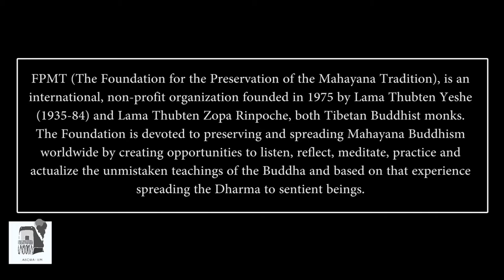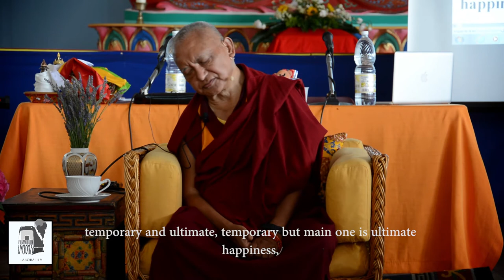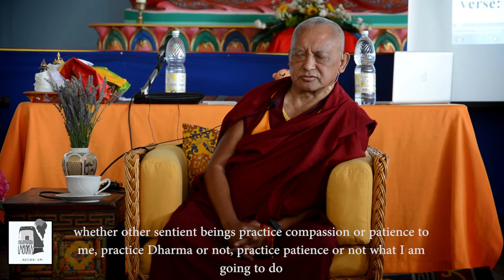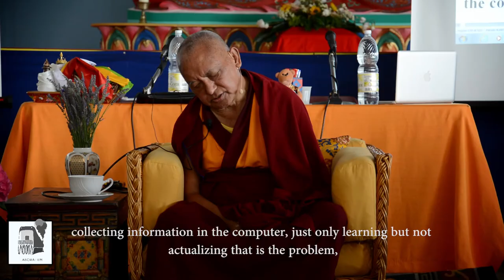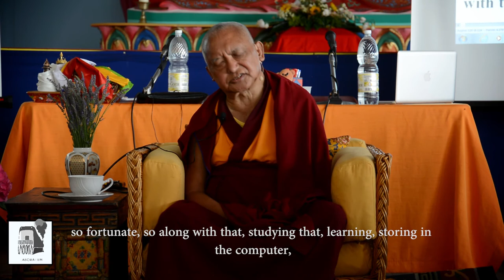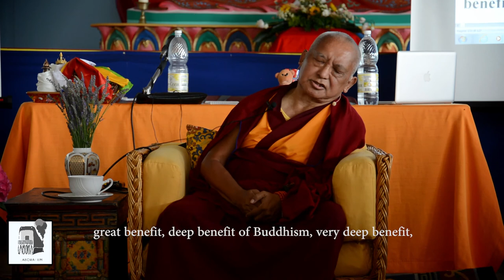Venerable Lama Rinpoche &nd Roger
Video realizzato in occasione della visita del venerabile Lama Zopa Rinpoche e del venerabile Roger, dopo gli insegnamenti di Sua Santità il Dalai Lama, all'Istituto Lama Tzong Khapa di Pomaia (PI) nel Giugno 2014.